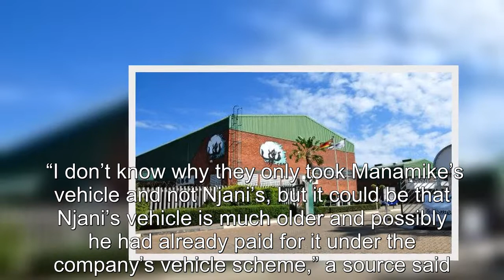More woes for suspended Cottco boss